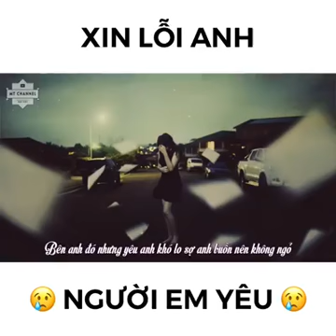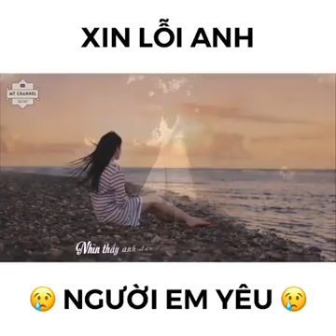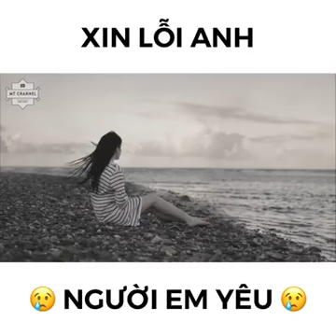Xin Lỗi Người Tri Kỉ -TN-Vlogs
Ủng hộ mình Để mình có Động lực ra video mới.